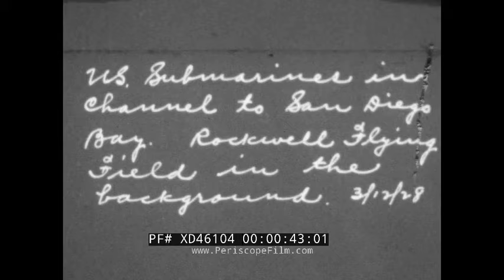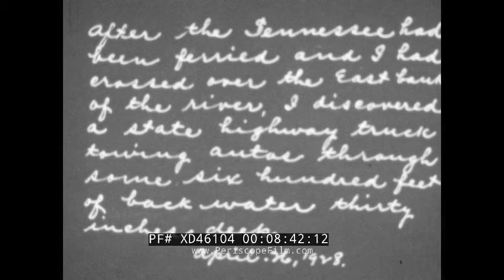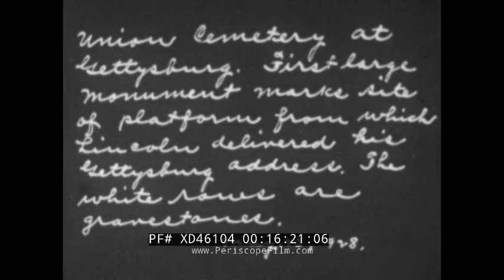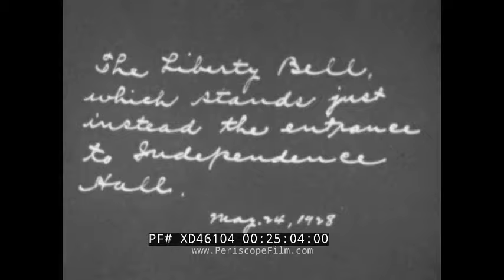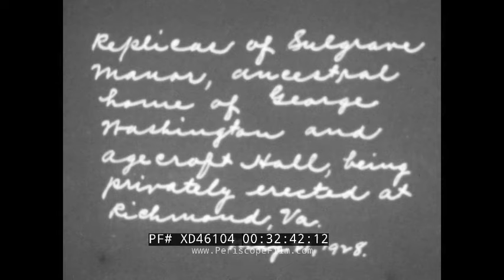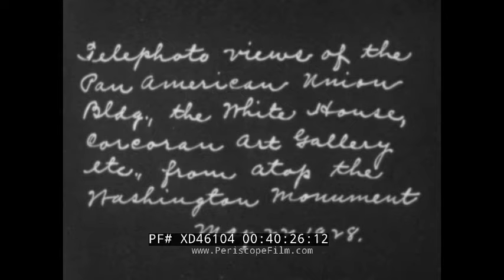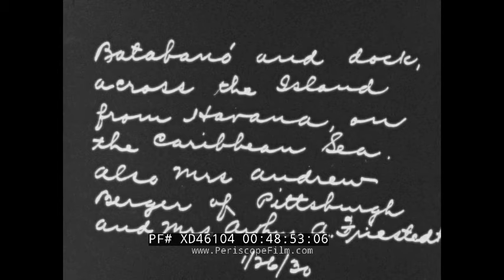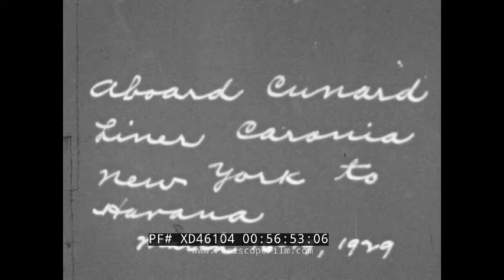1920s FRIESTEDT FAMILY HOME MOVIES BATTLEFIELDS LA JOLLA PHILADELPHIA HAVANA, CUBA R2 XD46104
These silent black and white home movies dated 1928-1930 from Arthur A. Friestedt and family open with a visit to Southern California (continued from Reel 1), then proceed to a history buff’s tour of the United States’ Civil War battlefields and national landmarks. The film concludes in Havana, Cuba (TRT: 57:22). Friestedt was the owner of the United States Music Company, a leading publisher of piano roll music for player pianos. His father Luther Friestedt was a member of the Sons of the American Revolution and an inventor who held patents for steel sheet pilings, among other things.

A U.S. destroyer, the USS Mervine (DD-322), the scout cruiser USS Omaha entering San Diego Bay. Submarines in the channel. Rockwell Field (0:09). La Jolla, CA. A panorama reveals a garden, palm trees, the family automobile, coastal shoreline. A Pacific vista (1:21). Mission San Luis Rey de Francia near Oceanside (2:45). Mission San Juan Capistrano. Brick arches, tiled clay roofs, a garden courtyard. A Spanish style belltower. Arthur Friestedt in a bowler hat (3:12).

Road trip: Cisco Lake and Williamson Dam in Texas, here credited to relative H.J. Friestedt, and surrounding environs (6:19). Barren desert road (8:03). “Waiting for the ferry to cross the swollen Tennessee River at Trotter Landing, East of Memphis.” Automobiles queue at the crossing (8:15). A truck tows stalled automobiles through flood waters. A Mississippi detour (8:41).

Battlefields: Shiloh Battlefield in Tennessee near Pittsburgh Landing. A monument with Civil War cannons and a cemetery (10:05). A memorial to the 1st Illinois Light Artillery Battery, a statue for the 2nd Illinois Regiment (12:01). Spangler’s Spring and Culp’s Hill on the Gettysburg Battlefield in Pennsylvania. Monument to the 78th and 102nd New York Infantry (14:20). A monument to General Henry Slocum. Steven’s Knoll (15:40). Union Cemetery at Gettysburg and the site of the Gettysburg Address. Gravestones. The George Gordon Meade Memorial (16:20). Monument to the 42nd New York Regiment (18:40). Mr. Felix, a Gettysburg tour guide and survivor of the 184th Pennsylvania Regiment, stands before Union Battery on Little Round Top. Devil’s Den. The Bloody Wheatfield and Peach Orchard (20:20). Big Round Top (22:35).

Trip continues: Independence Hall. A statue of Commodore Barry (22:55). The Assembly Room of Independence Hall, where the Declaration of Independence was signed (23:52). The Liberty Bell on display (24:58). Congress Hall exterior, passing trucks. The Betsy Ross House. Pennsbury Manor in Fairmount Park (25:19). Telephoto view of New Delaware River Bridge, connecting Camden New Jersey and Philadelphia, taken from the Benjamin Franklin Hotel (25:46). New York’s Brooklyn Navy Yard. Bear Mountain Bridge Road over the Hudson River. A steam ship named the Dewitt Clinton (27:31). Florence, Alabama’s Wilson Dam (29:00). Asheville, North Carolina’s Sunset Mountain, Grove Park Inn, golf course (30:18). Richmond Virginia Confederate equestrian monuments to Jefferson Davis and Stonewall Jackson (31:05). Battle Abbey. Hollywood cemetery. St. John’s Episcopal Church (32:12). The White House of the Confederacy. Capitol buildings (35:30). Fredericksburg National Cemetery at Marye’s Heights (37:25). The Mary Ball Washington House. Ford’s Theatre, pre-restoration (39:05). The Pan American Union Building, White House, Corcoran Gallery of Art seen from atop the Washington Monument (40:23).  Alexandria, Virginia: Christ Episcopal Church. Carlyle House and gardens (40:51). Mount Vernon (42:42).

Cuba, 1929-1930: Havana Bay and the SS Belgenland “on the first leg of its world cruise” and other ships at harbor (45:37). A panorama of Mariel Bay, near the Cuban Naval Academy. American destroyers, a plane-tender, U.S. Navy seaplanes in the distance (47:24). Batabanó on the Carribean Sea. Surgidero de Batabanó Lighthouse. Two women in cloche hats on a dock. A U.S. Navy seaplane (48:47). The Canadian destroyer “Champlain.” The RMS Mauretania (49:42). Havana’s Monument to the Victims of the USS Maine during a 32nd anniversary ceremony (51:26). Aboard a Benitoa family yacht with friends, a fish (52:34). Yumurí Valley, seen from a monastery. Matanzas. Mr. and Mrs. Friestedt with a Cuban chauffeur (53:03). The Dutch ocean liner Statendam. Havana yacht club and La Playa. Beachgoing bathers (55:19). “Aboard Cunard Liner SS Caronia, New York to Havana” circa 1929 (56:53).